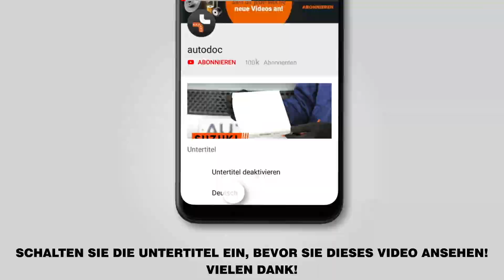Wie FIAT PUNTO 199 Stoßdämpfer hinten wechseln [AUTODOC TUTORIAL]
Wie FIAT GRANDE PUNTO (199) 1.3 Schrägheck 2005–2018 Stoßdämpfer hinten / Federbein hinten wechseln [AUTODOC TUTORIAL]

Stoßdämpfer an FIAT Grande Punto Box Body / Hatchback –06.2013) / ALFA ROMEO MiTo –...) / ABARTH Grande Punto –12.2012) / ABARTH Punto –...) / ABARTH PUNTO EVO –02.2012) Fahrzeugen, werden stets nach demselben Muster ersetzt. Es kann jedoch aufgrund spezifischer Merkmale des Fahrzeugdesigns kleinere Unterschiede geben.

Alle Video- und Pdf-Tutorials zum Austausch der Teile eines FIAT PUNTO 199: im AUTODOC CLUB herunterladen und anschauen

🔝 Top Marken-Hersteller für Stoßdämpfer: RIDEX; STARK; MONROE; KAMOKA; SACHS

0:00 — FIAT PUNTO 199 – Stoßdämpfer hinten: Schritt-für-Schritt-Tutorial zum Austausch
0:46 — Schrauben Sie die Radbolzen heraus.
2:02 — Schrauben Sie den unteren Befestiger des Stoßdämpfers ab.
2:32 — Den Stoßdämpfer entfernen.
3:55 — Montieren Sie die Befestigung, die Manschette und den Stoßstopp am neuen Stoßdämpfer.
5:04 — Platzieren Sie den Stoßdämpfer auf dem
Radlauf und sichern Sie ihn."
7:08 — Schrauben Sie die Radbolzen fest.